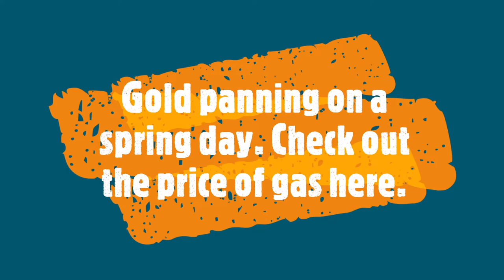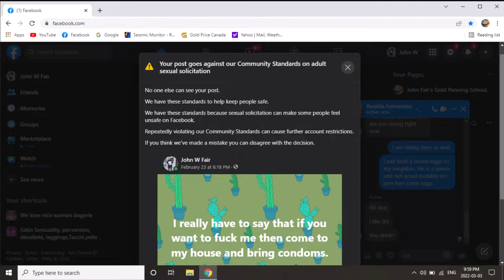Spring time gold panning the weather did not cooperate